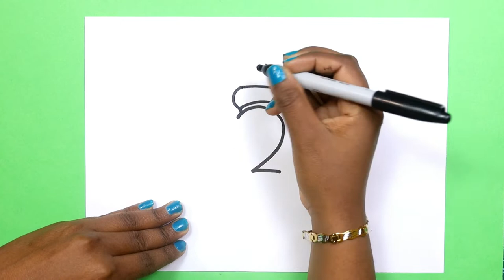How To Draw Vishnu ji with Number 2 - Step by step for beginners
today I am show how to draw Vishnu with Number 2 - Step by step for beginners